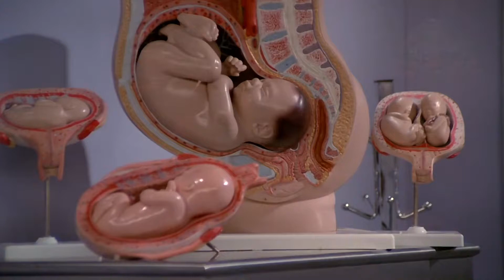Friends - Ross meets Susan for the first time